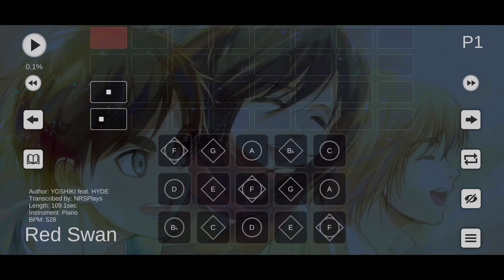[Sky Studio] YOSHIKI feat. HYDE - Red Swan【Sheet file】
Song:
Red Swan

Artist:
YOSHIKI feat. HYDE